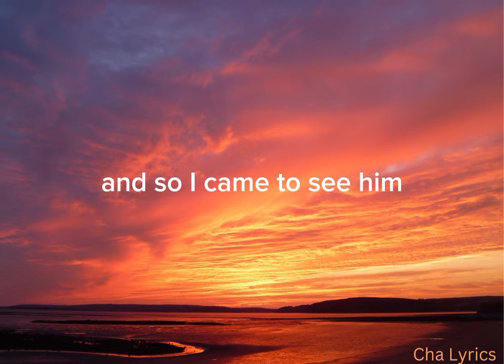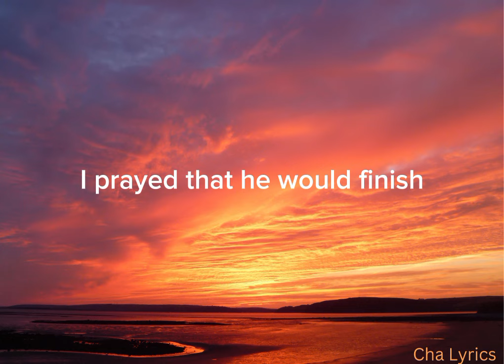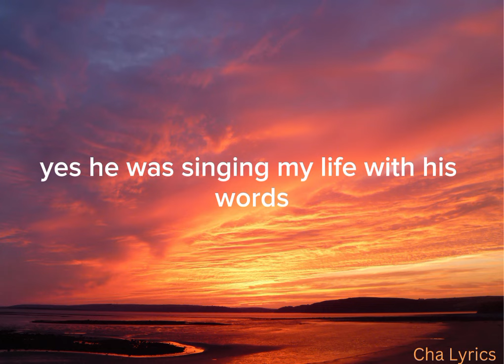fugees - killing me softly (sped up) LYRICS